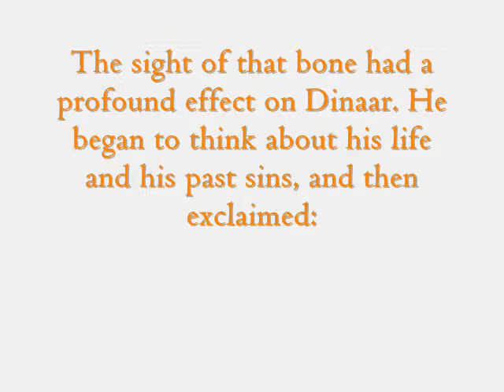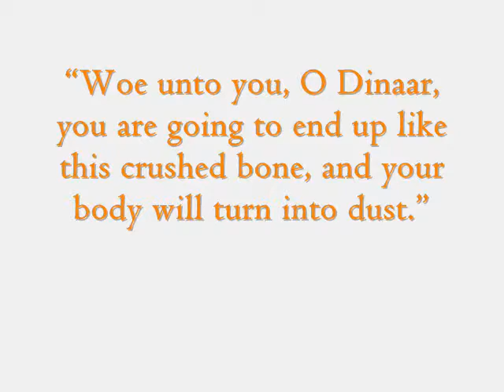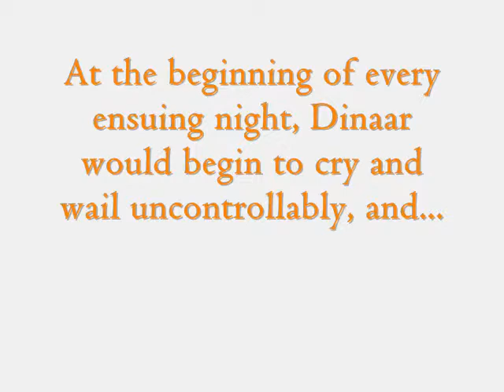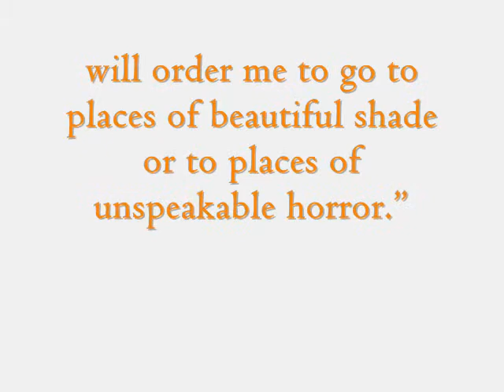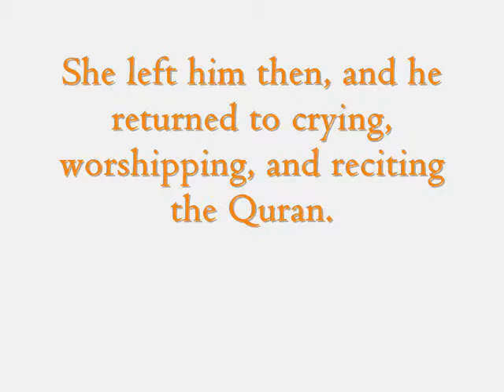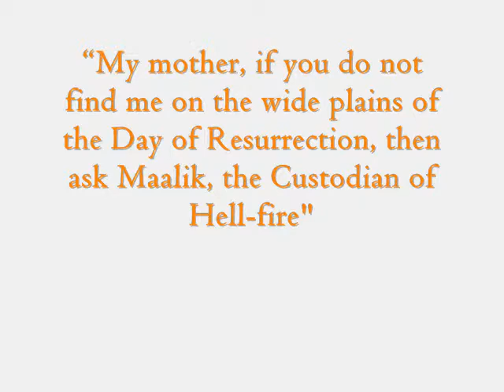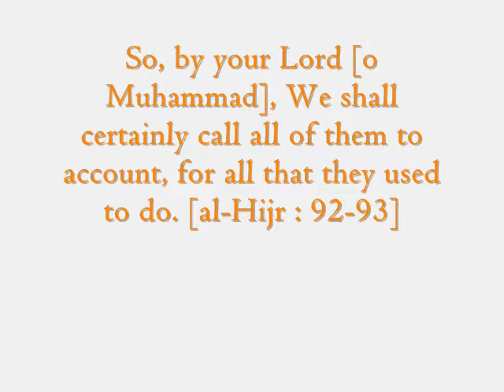Woe to you O Dinaar!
A very touching story taken from a book Stories of Repentance, compiled by Muhammad Abduh Mughawiri.